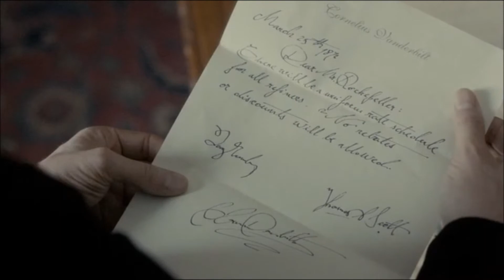MenWhoBuiltAmerica Competition Rockefeller v Vanderbilt